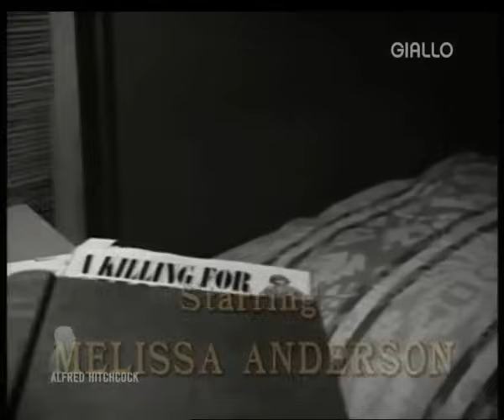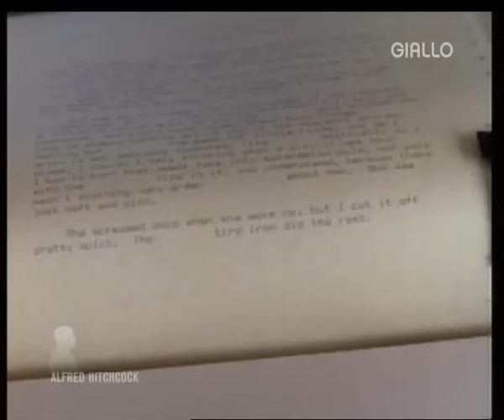Alfred Hitchcock in "Fantasia di morte" - ISCRIVETEVI AL CANALE FONOPLAY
FONOPLAY

Paola Adriana Guerri → Co Ceo
Maurizio Bianchini → Direttore Artistico Real Team Tv
Claudio Silvestrelli → Social Media Manager
Pietro Giannetta →  Promotion Office